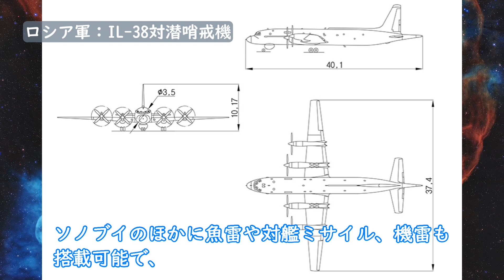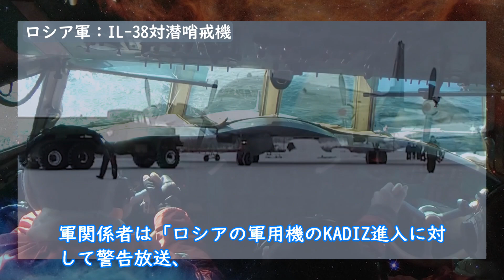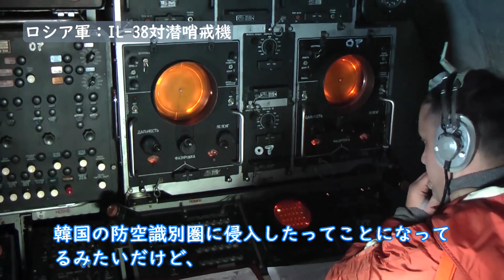ロシア軍IL-38哨戒機、韓国防空識別圏(KADIZ)に侵入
おっさんの棒読みニュース削除動画リサイクルためのチャンネル。
このニュースは2020年８月に韓国で報道され、おっさんの棒読みニュースで動画化したものの再利用になります。

ロシア軍
ロシア空軍
ロシア海軍
イリューシン３８
米軍
B-1Bランサー
F/A-18ホーネット
F-35A
F-15Eストライクイーグル